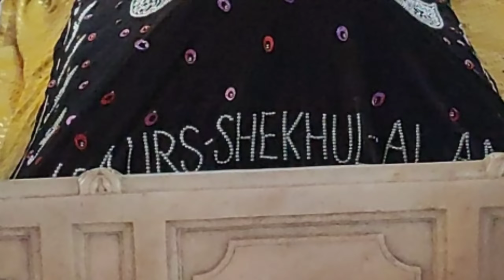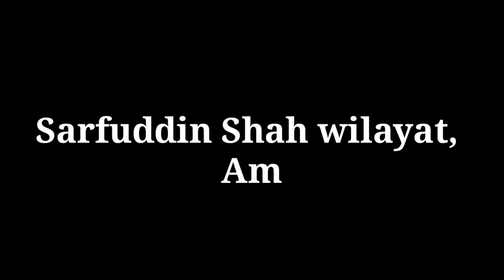Top 10 Famous Dargah In UP | उत्तर प्रदेश की 10 प्रमुख दरगाह | Famous Dargah In Uttar Pradesh India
Here is the list of 10 Dargahs in uttar pradesh Every Muslim Should Visit

Top 10 Famous Dargah In Uttar Pradesh India
उत्तर प्रदेश की 10 प्रमुख
10 Dargah in up India | Famous Muslim Tombs 2020

10. Ahmad Raza khan, Baraily Shareef, U.p.

9. Syed Shah Barkatullah, Marehra,Etah , U.p.

Full Biography :-

8.  U.P.

Full Biography :-  Coming Soon

7. Waris Ali Shah , Devan Shareef , U.P.

6. Makhdoom Shah Safi , Safipur Shareef , U.P.

5. Shaikh Saleem Chisti , Fatehpur Sikri Agra , U.P.

4. Chote Bade Sarkar , Badayun Shareef , U.P.

3. Makhdoom Ashraf Jahangeer Simnani , Kichocha Shareef , U.P.

2. Sayyad Salar Masood Gazi , Bharaich Shareef , U.P.

1. Sayyad Badiuddin Zinda Shah Madar , Makanpur Shareef U.p.

Urs Mubarak Ahmad Raza khan, Baraily Shareef, U.p.
Urs Mubarak Shah Fazle Rehma, Ganjmuradabad, U.p.
Urs Mubarak Abdul Razzak , Bansa Shareef , U.P.
Urs Mubarak Waris Ali Shah , Devan Shareef , U.P.
Urs Mubarak Makhdoom Shah Safi , Safipur Shareef , U.P.
Urs Mubarak Shaikh Saleem Chisti , Fatehpur Sikri Agra , U.P.
Urs Mubarak Chote Bade Sarkar , Badayun Shareef , U.P.
Urs Mubarak Makhdoom Ashraf Jahangeer Simnani , Kichocha Shareef , U.P.
Urs Mubarak Sayyad Salar Masood Gazi , Bharaich Shareef , U.P.
Urs Mubarak Sayyad Badiuddin Zinda Shah Madar , Makanpur Shareef U.p.
Urs Mubarak Date Ahmad Raza khan, Baraily Shareef, U.p.
Urs Mubarak Date Shah Fazle Rehma, Ganjmuradabad, U.p.
Urs Mubarak Date Abdul Razzak , Bansa Shareef , U.P.
Urs Mubarak Date Waris Ali Shah , Devan Shareef , U.P.
Urs Mubarak Date Makhdoom Shah Safi , Safipur Shareef , U.P.
Urs Mubarak Date Shaikh Saleem Chisti , Fatehpur Sikri Agra , U.P.
Urs Mubarak Date Chote Bade Sarkar , Badayun Shareef , U.P.
Urs Mubarak Date Makhdoom Ashraf Jahangeer Simnani , Kichocha Shareef , U.P.
Urs Mubarak DateSayyad Salar Masood Gazi , Bharaich Shareef , U.P.
Urs Mubarak Date Sayyad Badiuddin Zinda Shah Madar , Makanpur Shareef U.p.
Urs Mubarak Mohaddise Azam e hind , Kichocha Shareef Uttar Pradesh.
Urs Mubarak Syyad Mukhtar ashraf Huzoor Sarkar e kalan Kichocha Shareef Uttar Pradesh
Urs Mubarak Hazrat Shah Abul Ula , Agra , Uttar Pradesh
Urs Mubarak Sayyad Shah Barkat ullah , Mahrara Shareef , Uttar Pradesh
Urs Mubarak Syyad Meer Ahmad , Kalpi Shareef Uttar Pradesh
Urs Mubarak Kahmman Peer Baba Urf Hazrat Qayamuddin , Charbag Railway station, Lucknow , Uttar Pradesh
Urs Mubarak hazrat Makhdoom Shah Meena Shah , Medical College , Lucknow , Uttar pradesh
Urs Mubarak Hazrat Misbah Piya Urf Hazrat Misbahul Ashqeen , Mallawan Shareef , Hardoi , UP
Urs Mubarak Shaikh Sarfuddin Shah Wilayat Amrohi , Amroha  , UP
Urs Mubarak Hazrat Munnawar ali Shah Qadri , Allahabad ( Prayagrag ) Up

first dargah in up india
famous dargah in up india
famous dargah in up
world famous dargah up india
dargah in islam
dargah in uttar pradesh
sufi mazars in up  india
famous dargah in south india
first dargah in india
world famous dargah in india
sufi mazars in india
dargah in saudi arabia
dargah in islam in india
top 10 famous dargah in india
famous dargah in lucknow
famous dargah in agra
dargah in islam
deva sharif dargah
deva sharif dargah
dewa sharif dargah lucknow
waris pak dargah address
waris pak shajra
how to reach dewa sharif from lucknow
family tree of hazrat waris ali shah
famous dargah in uttar pradesh
list of dargah in uttar pradesh